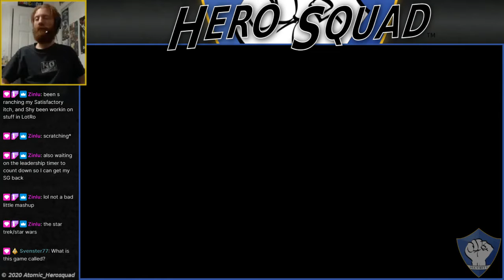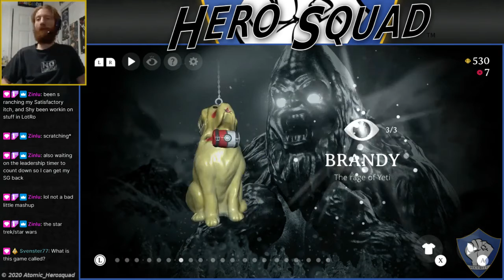R.I.P.: Rage of Yeti - Brandy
Swing, collect gems and survive the nightmares in the spooky action game Rest In Pieces, available on the Nintendo Switch!